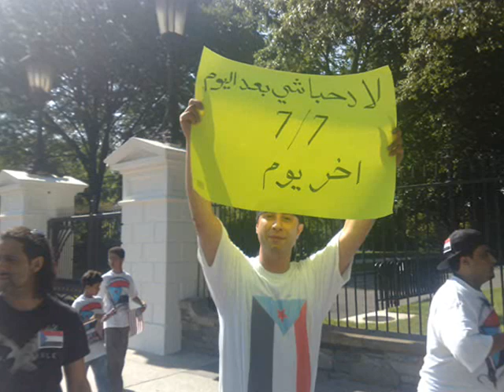3 Updated photos..of NEW VERSION: South Yemen Protest...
I Just Uploaded 3 more pictures into this "VIDEO" once again...